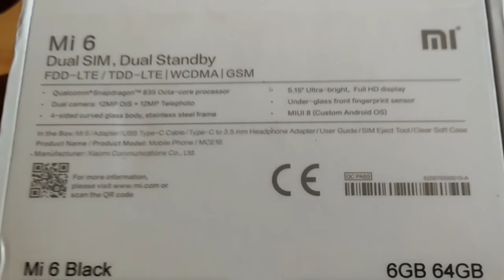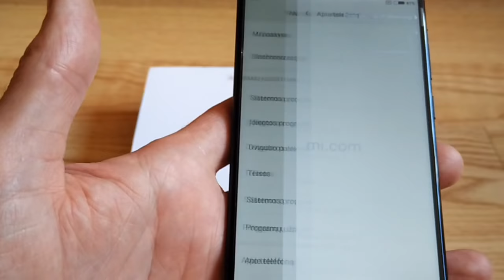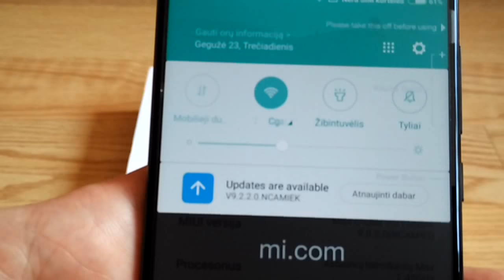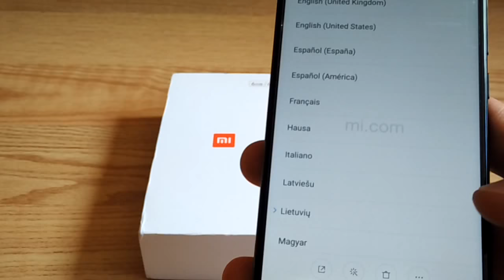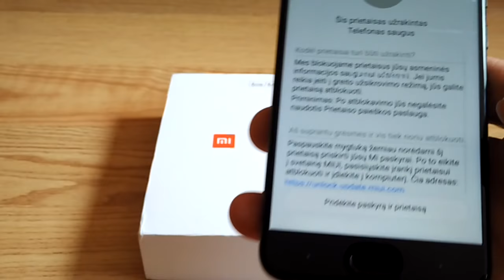Xiaomi Mi 6 BLACK GLOBAL VERSION Unpacking from Gearbest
Xiaomi Mi 6 BLACK GLOBAL VERSION 6GB RAM 64GB ROM Unpacking from Gearbest
You can buy Xiaomi Mi 6 4G Smartphone PHOTO BLACK INTERNATIONAL VERSION 6GB RAM 128GB ROM
there for only 375€ :